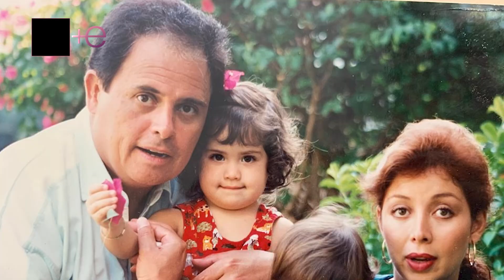💔Qué fue de la vida de Jorge Ortiz de Pineda. Esto es lo que tiene que hacer para sobrevivir😦